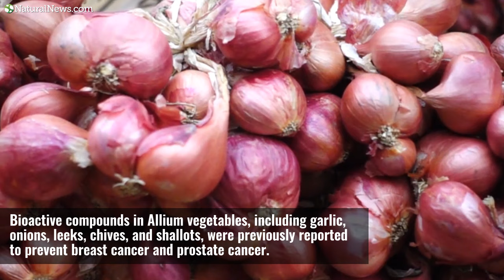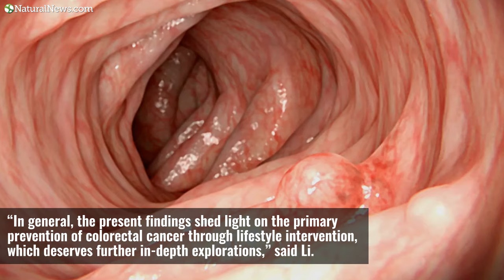Protect your colon with food: Garlic and onions reduce risk of colorectal cancer